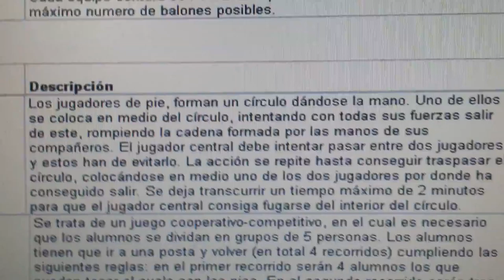20140428 164038 Juegos Motores